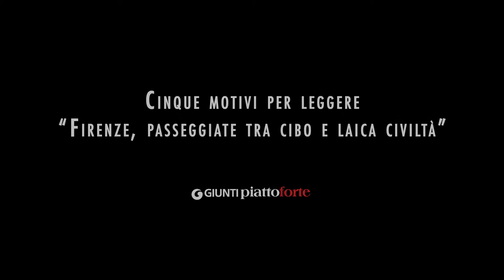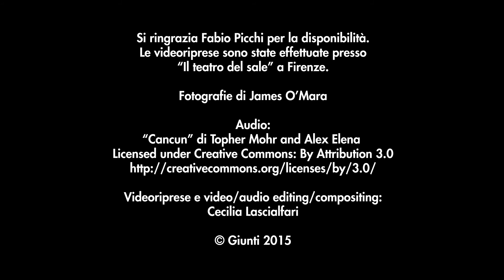6 - Cinque motivi per leggere "Firenze, passeggiate tra cibo e laica civiltà" con Fabio Picchi